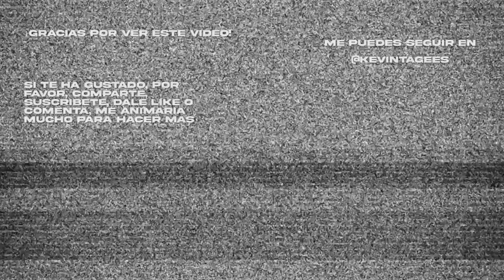Who the hell is Edgar? - Teya & Salena crossover la niña del exorcista | MEME Sessions #29